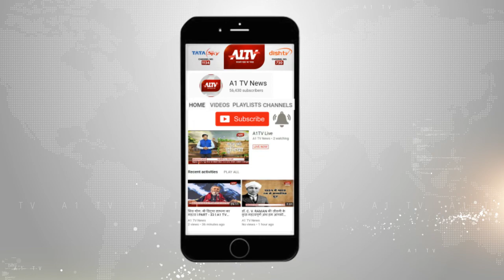श्रीडूंगरगढ़ : पंचतत्व में विलीन हुई दो जवानों की पार्थिव देह | A1TV